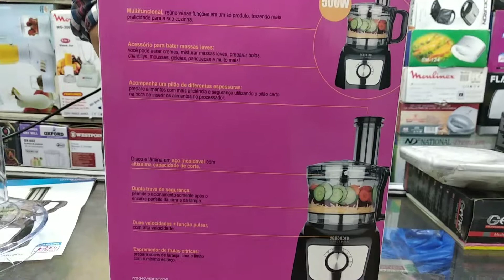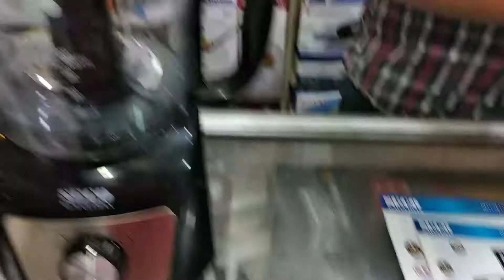Seco SG-5825 Chopper Commercial Chopper with vegetable cutter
Brand Warranty
made in Japan
Assembled by china
Capavity 1.5L
500W